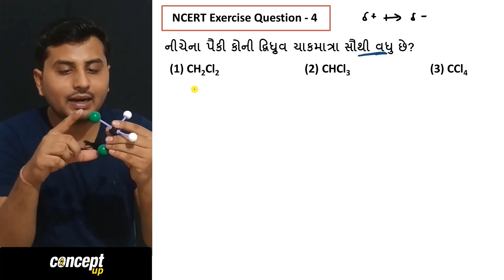Just Concept Up | Jainik Khadasaliya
More Useful Links :
-- Concept Up --